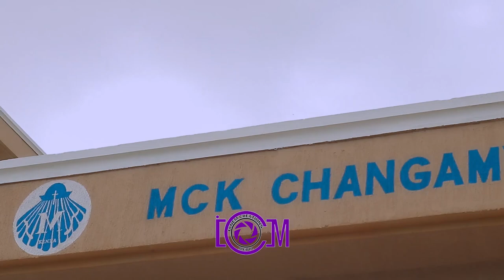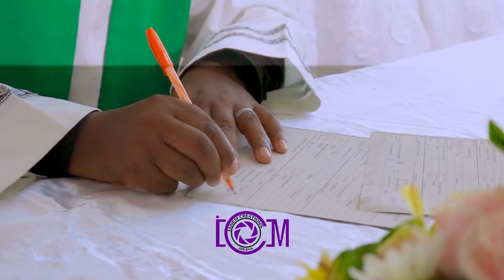See what the groom did on his wedding day😂 Dance, laughter and Vows DAMAandGABRIEL SHORT LOVE STORY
On our wall today is
DAMA AND GABRIEL SHORT LOVE STORY
A glimpse of their wedding day...
See what he did on his wedding day😂

Thanks for trusting us with your wedding coverage

Grounds Chamiachi Hotel Mombasa
Cake Cherry Bakers